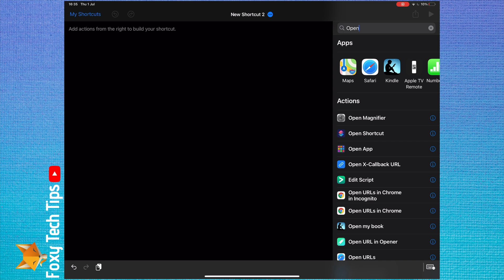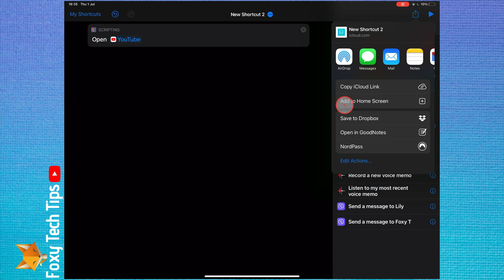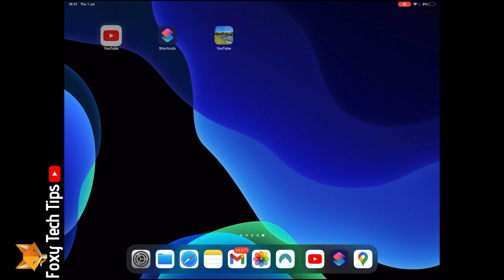How To Set Custom iPad App Icons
Easy to follow tutorial on adding custom app icons on your iPad. Do you want to customise your iPad homescreen by creating your own app icons. Learn how to set custom app icons now!

Prefer to read? View the full text tutorial on our

Steps:

- To do this we will need the Apple Shortcuts app, if you don’t already have Shortcuts installed then go and get it from the app store.

- Launch shortcuts.

- Tap the Plus button at the top to start creating a new shortcut.

- From the actions on the right, search for and select ‘open app’.

- This will add the open app command to the shortcut , tap ‘choose’ and then select the app you want to open.

- Now thats done we just need to share the shortcut and tap ‘add to homescreen’.

- Name it the same as before or give it a unique nam.

- Tap the icon beside the name and then select, choose file, choose photo or take a new photo.

- Locate the image you want to use as the app icon.

- You can move and scale the image to your liking, then tap ‘use’.

- Tap ‘add’ to finish setting it up and add it  to your homescreen.

- The custom app name and icon will be added to your home screen and will look like a normal app. When you tap it, it will run the shortcut we just created to launch the app.

- There are a lot of cool designs people are doing with this method creating their own unique aesthetics and themes on their ipads.